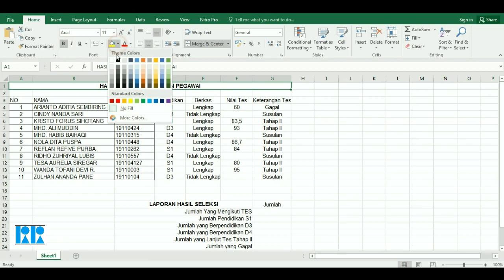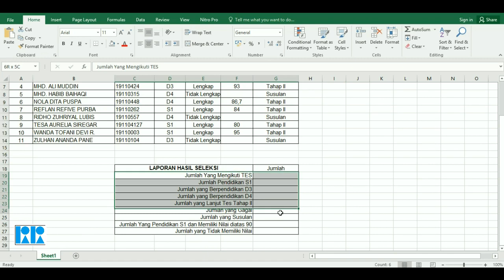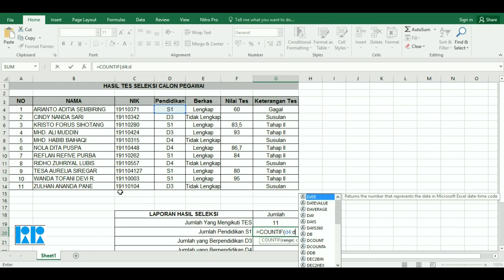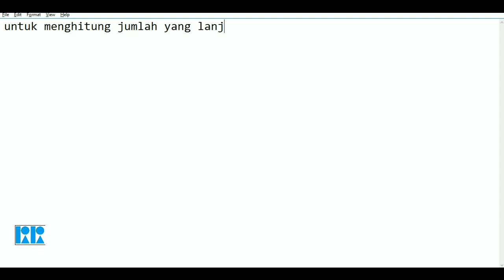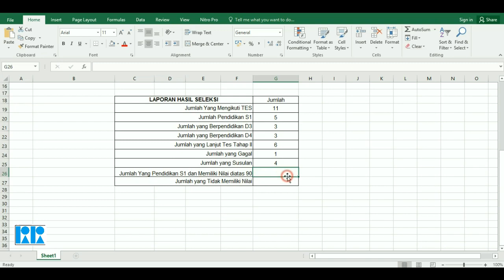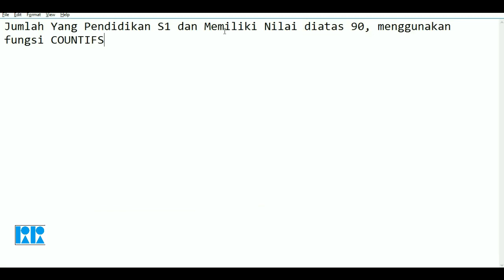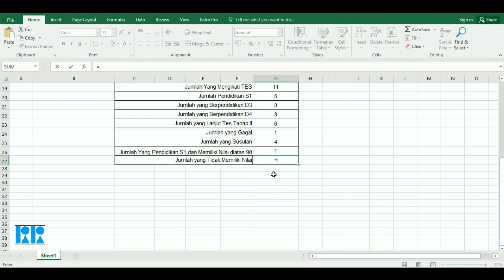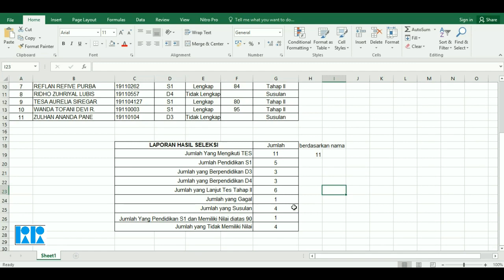FUNGSI COUNT, COUNTA, COUNTIF, COUNTIFS dan COUNTBLANK | RytoroTutorial | MICROSOFT EXCEL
COUNT    = Menghitung jumlah item cell dimana cell memiliki nilai dan berjenis angka.

COUNTA   = Menghitung jumlah item cell dimana cell memiliki nilai dan berjenis angka, huruf maupun simbol.

COUNTIF  = Menghitung jumlah item cell dimana cell memiliki nilai dan ditampilkan berdasarkan "KONDISI" dengan jumlah KONDISI HANYA satu.

COUNTIFS = Menghitung jumlah item cell dimana cell memiliki nilai dan ditampilkan berdasarkan "KONDISI" dengan jumlah KONDISI LEBIH DARI SATU.

COUNTBLANK = Menghitung jumlah item cell yang tidak memiliki nilai.